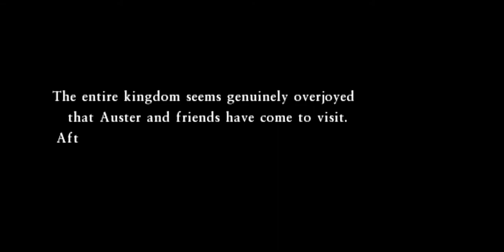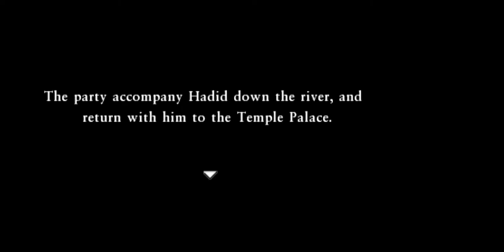Dragon Quest VII: FotFP - 14 Al-Balad, Dig Site, Temple Palace - Mini 31-33; Yellow 11, 14; red 11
Dragon Quest VII: Fragments of the Forgotten Past - 14 Al-Balad present, Dig Site, Temple Palace - Mini31-33; Yellow 11, 14; red 11

Greta's cottage; Neferta; Blood Ruby